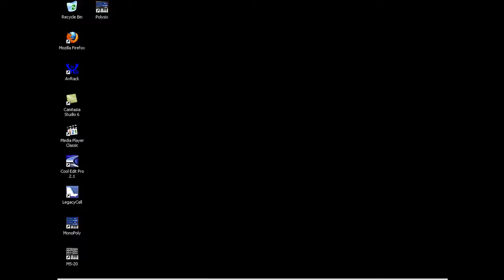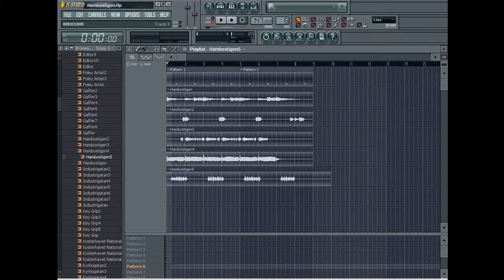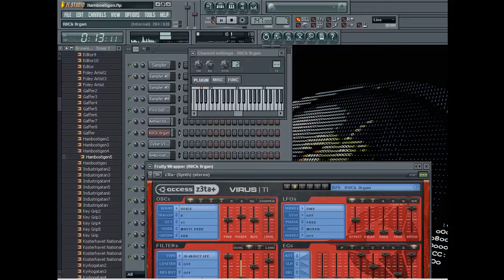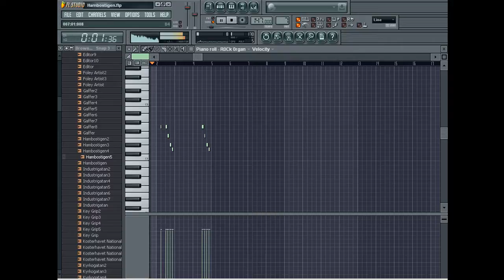The Making Of Hambostigen Part II